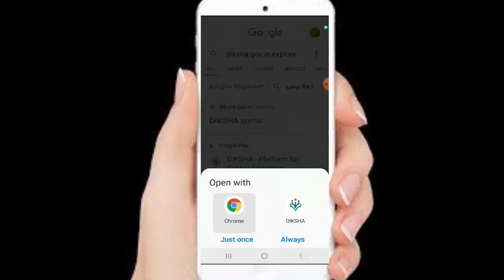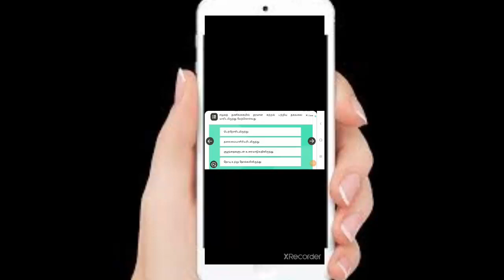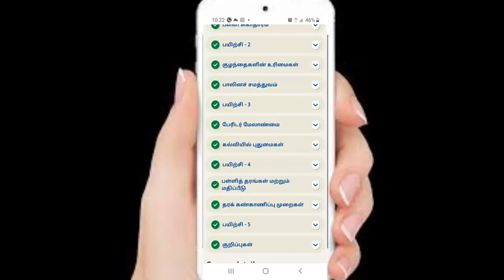SMC / SMDC ONLINE TRAINING THROUGH MOBILE /HOW TO ATTEND SMC ONLINE TRAINING TIPS AND TRICKS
NO PROBLEM FOR VIDEO DOWNLOADING .